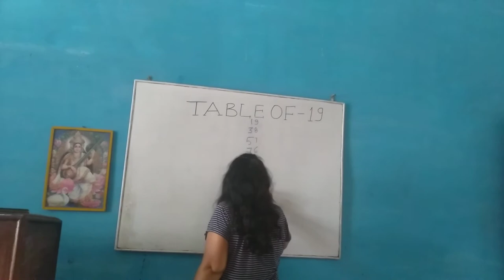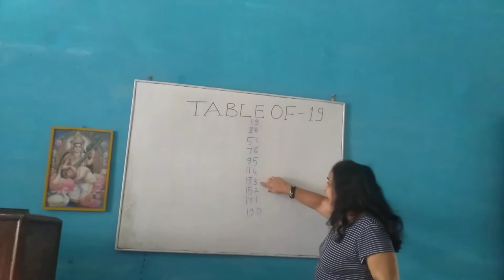How to Write table of 19